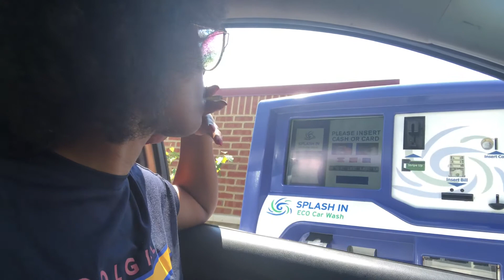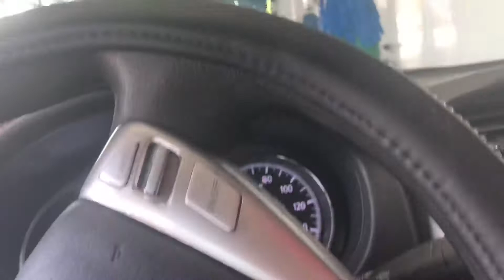A DAY IN THE LIFE OF LO❤️-Vlog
Somehow I ended up at a hotel with my wig off, waking up with a super annoying headache and oh yea... I’m fasting so I’m starving. What happens next ??? Watch & see..